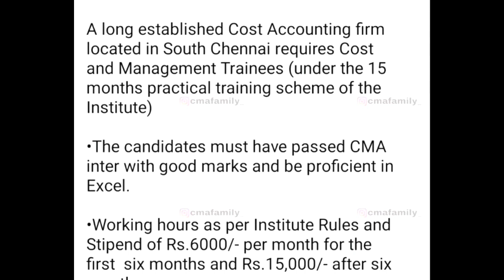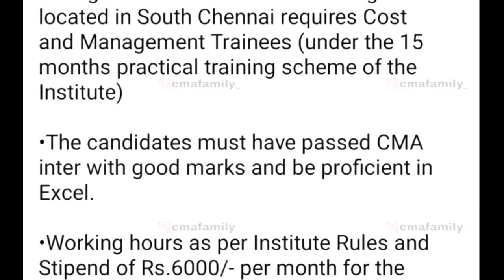ICMAI Huge IMP OPPORTUNITY Regarding New INTERMEDIATE June 2022 Students | kci